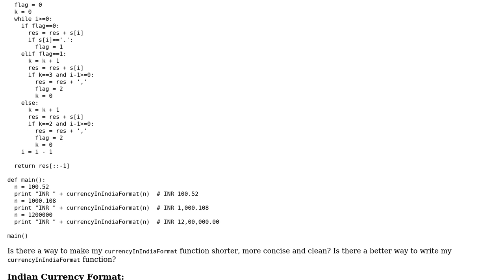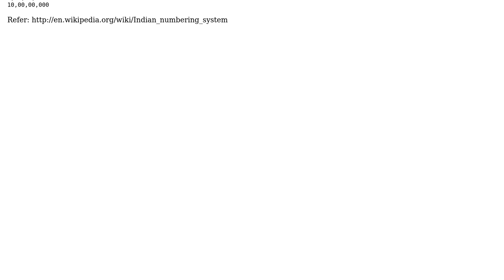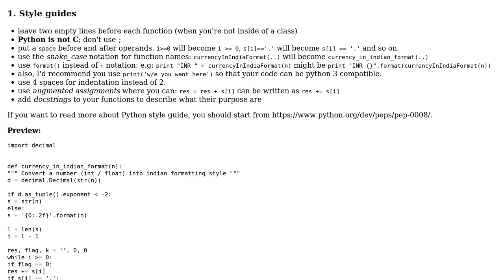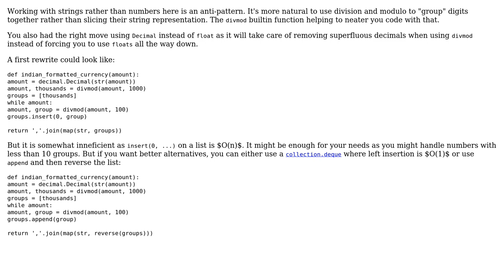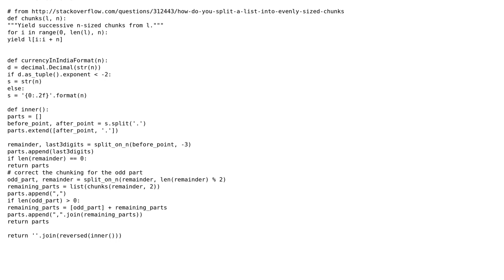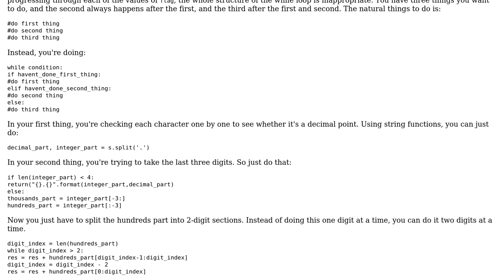Code Review: Convert an amount to Indian Notation (4 Solutions!!)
Code Review: Convert an amount to Indian Notation

With thanks & praise to God, and with thanks to the many people who have made this project possible! | Content (except music & images) licensed under CC BY-SA | Music | Images & others | With thanks to user User_Targaryen user Siphor user Grajdeanu Alex user Acccumulation user 301_Moved_Permanently user 200_success and the Stack Exchange Network Trademarks are property of their respective owners. You are responsible for your own actions.